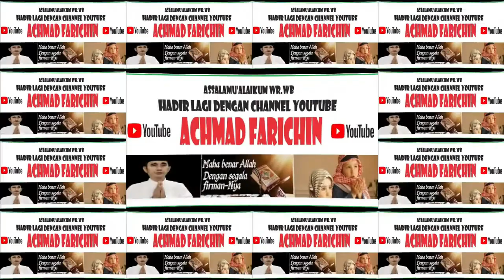QORI Dr. H. ANAS AL HIFNI (KALBAR) // MTQ PERTAMA ANTARBANGSA SE-BORNEO DI PONTIANAK TAHUN 2023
QORI Dr. H. ANAS (KALBAR) // MTQ PERTAMA ANTARBANGSA SE-BORNEO DI PONTIANAK TAHUN 2023